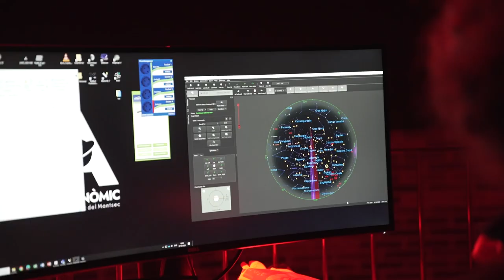Aftermovie - Musica Sota les Estrelles 2023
✨ Gràcies a tots els que heu fet possible el cicle MúsicaSotaLesEstrelles d'aquest 2023! ✨

🎶 De nou, la música ha fet vibrar el nostre planetari de juliol a desembre amb els concerts d'Elle León, ASORI, Carles Viarnès, Jazz Pretenders i Selva Nua en un espai insòlit. 🌌

👇🏻 Comenta si vols una nova edició l'any que ve! 🤩